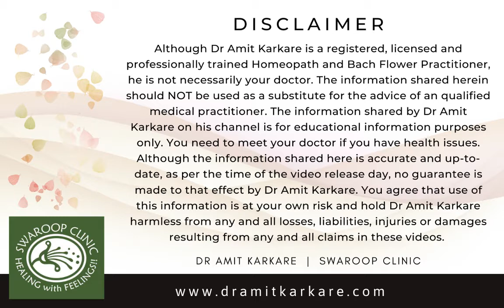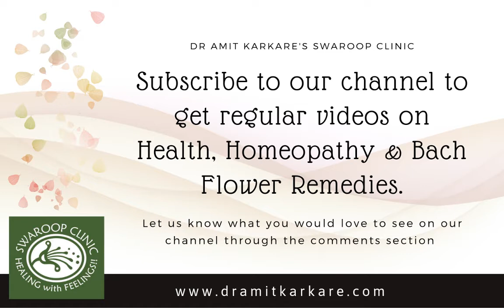HOW DO THEY WORK ?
Let's discuss a very important topic - Why do we land up in a state of DIS-EASE ? and how do Bach Flower Remedies help us to achieve emotional balance.

Bach Flower remedies are prepared by carefully using the combination of specific flowers grown in their natural habitat, water and heat, thus involving four elements - The earth to nurture the plant, the air from which it feeds, the sun or fire to enable it to impart its power, and water to collect and be enriched with its beneficent magnetic healing.

Our Mission: To help more and more homeopathic students & doctors to use Homeopathic and Bach Flower remedies in the most rational manner possible.

If you are interested in treating yourself with classical Homeopathy and/or Bach flower therapy, you can contact Dr Amit Karkare at or visit our